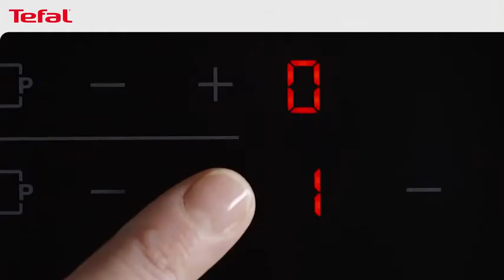Tefal Natural Force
Discover the Tefal Natural Force pots and pans set, the new must-have cookware collection for healthier cooking every day. Inspired by nature, Natural Force comes equipped with the new ultra-resistant Mineralia+ non-stick coating, combining natural minerals and impressive non-stick results, for low-fat cooking with performance that's built to last. Tefal’s latest innovations round off the package: Thermo-Signal™ for perfect searing and Thermo-Fusion+™ for fast and even cooking.